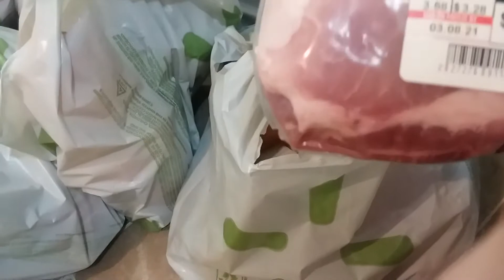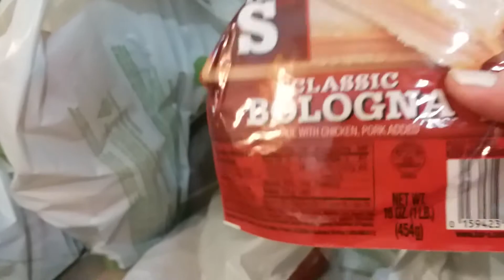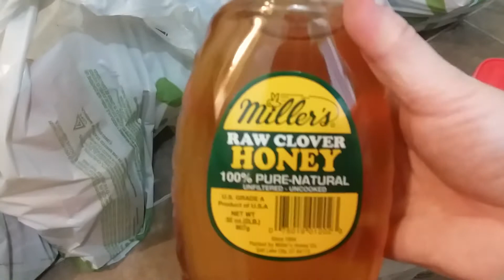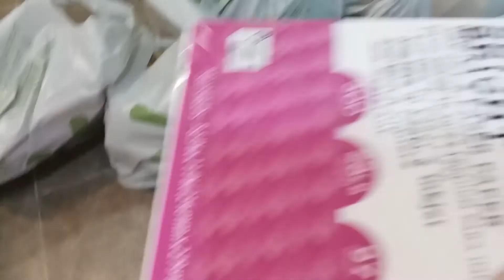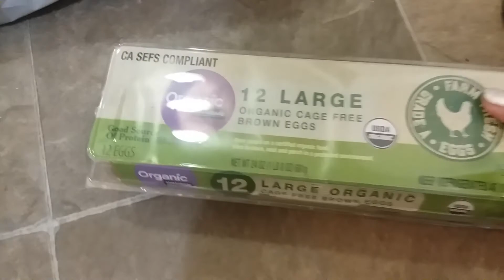just came from the market.Feb.25/2021